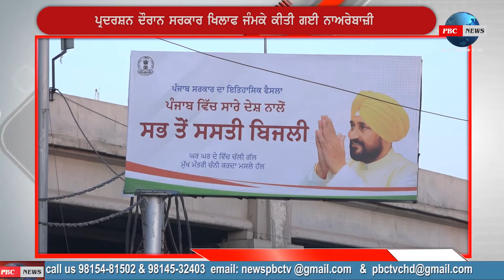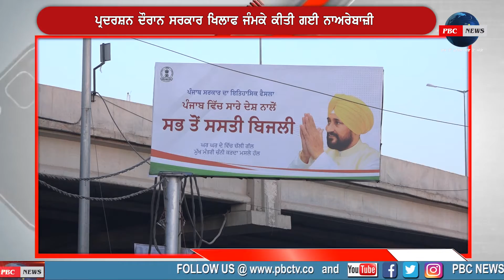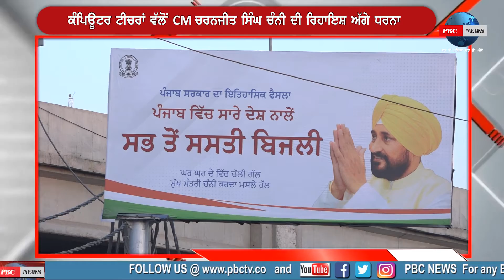Kharar News | ਕੰਪਿਊਟਰ ਟੀਚਰਾਂ ਵੱਲੋਂ CM ਚਰਨਜੀਤ ਸਿੰਘ ਚੰਨੀ ਦੀ ਰਿਹਾਇਸ਼ ਅੱਗੇ ਧਰਨਾ | PBC NEWS LIVE